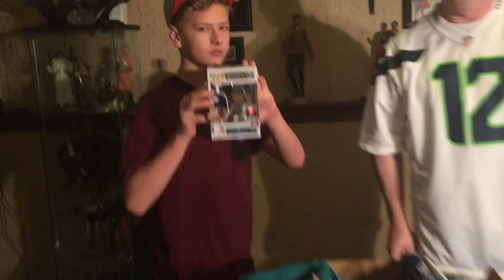GAMEDAY November 2016 Unboxing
Well this be our last GAMEDAY box for awhile. Pretty much a rip off for what you pay. If it cost $20 I'd be fine with what it is. But I paid $40 and got $18 worth of stuff, so no go no more.